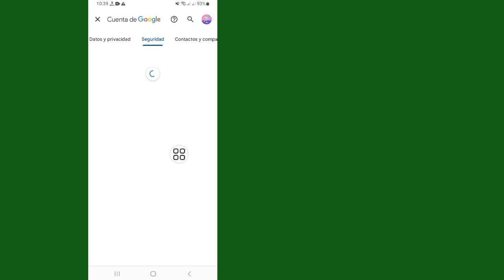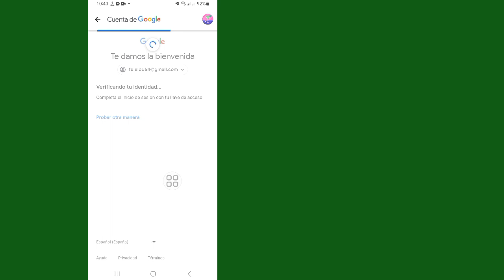Cómo cambiar la contraseña de Gmail en 2024 (nuevo proceso)